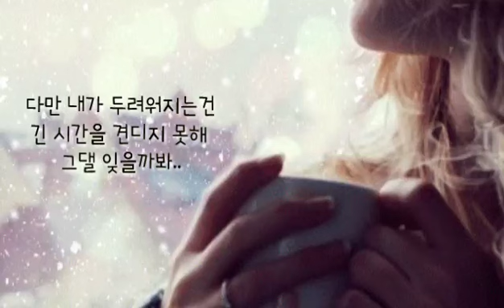💔혼자하는 사랑 - 앤 - (가사有)